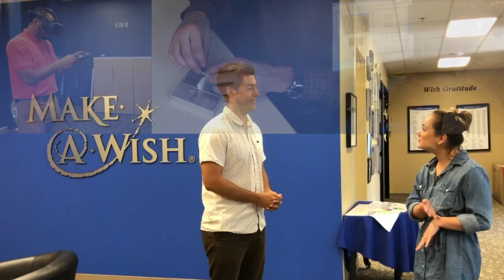Summer Internship Award | Promo Video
The Summer Internship Award supports eligible undergraduate USD students participating in meaningful summer internships, undergraduate research, or career-related community service.